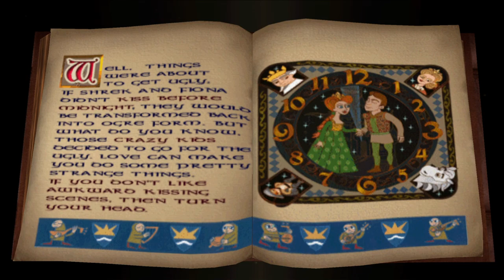Shrek 2 - Level 11 - Final Fight - ( PS2 100%)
I am back to beat EVERY PS2 game ever made! This lets play series i will be beating the Shrek 2 which will be game #29. Come follow along my journey while i try to complete this challenge while getting some platinum trophies on PS3 / PS4 / PS5 as well!